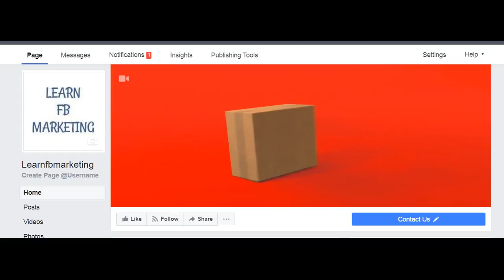Facebook Cover Video -Drone or Aerial Photography US Version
Facebook Cover Video -Drone or Aerial Photography